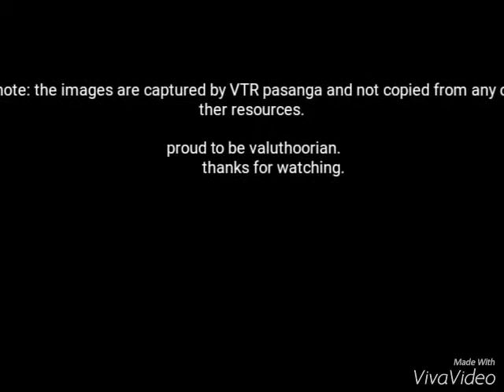Around the greeny valuthoor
this video describes the beautiful things present in valuthoor.
note: watch it in high quality to view full beauty.

dedicated to valuthoor peoples.